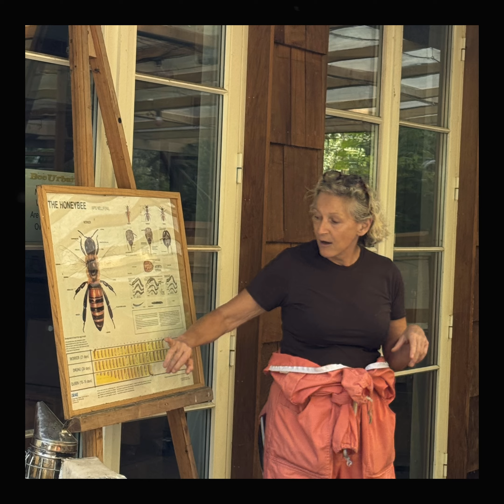Hive Beekeeper Experience July 2024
Another lovely and educational visit to our beehives with clients and volunteers.